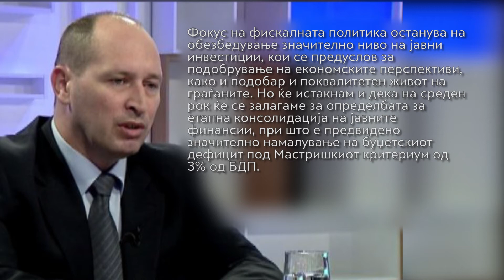Миноски на „EUROMONEY“: Над 35% од извозот се произведува кај странските инвеститори